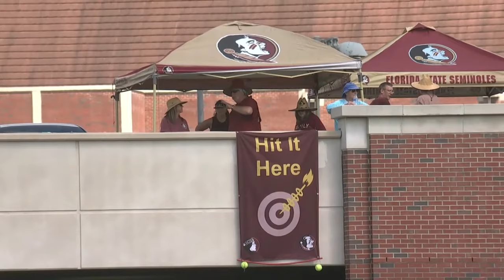#4 Duke vs #18 Florida State Softball Game 2 Highlights, March 16 2024